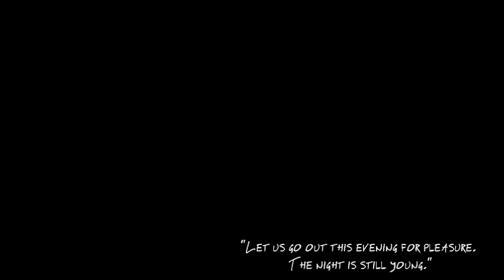Terraria - Star Cannon vs. Skeletron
Collected over 150 stars to do this fight, and used about 120. I just thought it would be fun to see how fast I could kill him with this thing. :)